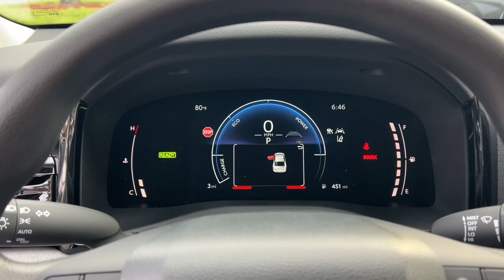2025 Toyota Camry Fort Lauderdale, Coconut Creek, Hollywood, Tamarac, Coral Springs, FL N040351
Celestial Silver Metallic New 2025 Toyota Camry LE available in Fort Lauderdale, Florida at Lipton Toyota. Servicing the Fort Coconut Creek, Hollywood, Tamarac, Coral Springs, FL area.

Lipton Toyota
1700 W Oakland Park Blvd

Silver 2025 Toyota Camry LE FWD eCVT 2.5L 4-Cylinder 16V DOHC 2.5L 4-Cylinder 16V DOHC Boulder Fabric Cloth.brbrRecent Arrival! 53/50 City/Highway MPGbrbrbrLipton Toyota is proud to have served South Florida for over 30 Years. Customers may be eligible for more rebates and incentives. Please see dealers for details.
Wheels: 16 Silver-Finished Alloy|Fabric Seat Trim|Radio: Toyota Audio Multimedia w/8 Touchscreen|4-Wheel Disc Brakes|6 Speakers|Air Conditioning|Electronic Stability Control|Front Bucket Seats|Front Center Armrest|Rear Parking Sensors|ABS brakes|Alloy wheels|Automatic temperature control|Brake assist|Bumpers: body-color|Delay-off headlights|Driver door bin|Driver vanity mirror|Dual front impact airbags|Dual front side impact airbags|Four wheel independent suspension|Front anti-roll bar|Front dual zone A/C|Front reading lights|Fully automatic headlights|Heated door mirrors|Illuminated entry|Knee airbag|Low tire pressure warning|Occupant sensing airbag|Outside temperature display|Overhead airbag|Overhead console|Panic alarm|Passenger door bin|Passenger vanity mirror|Power door mirrors|Power steering|Power windows|Radio data system|Rear anti-roll bar|Rear seat center armrest|Rear side impact airbag|Rear window defroster|Remote keyless entry|Security system|Speed control|Speed-sensing steering|Split folding rear seat|Steering wheel mounted audio controls|Telescoping steering wheel|Tilt steering wheel|Traction control|Trip computer|Turn signal indicator mirrors|Variably intermittent wipers|Front beverage holders|AM/FM radio: SiriusXM|Exterior Parking Camera Rear|Auto High-beam Headlights|Apple CarPlay/Android Auto|Emergency communication system: Safety Connect (up to 10-year trial subscription)